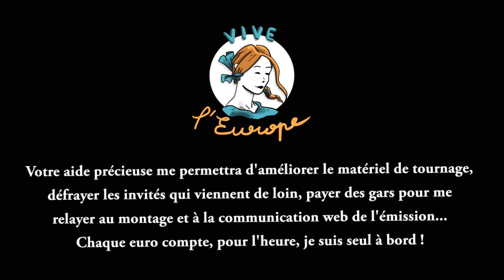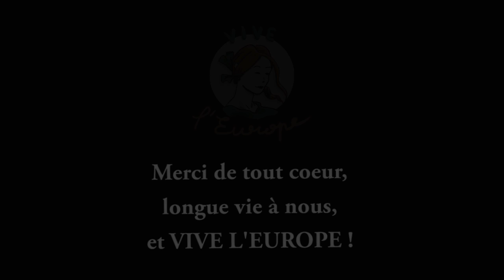Vive l'Europe : Thomas Joly & le Parti De la France (Avril 2016)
Bienvenue dans "Vive l'Europe", l'émission culturelle qui soigne le coeur et l'esprit des autochtones à qui il en reste un peu ;)

Pour cette première émission mémorable, je reçois le premier secrétaire du Parti de la France, parti d'extrême droite nationaliste et réactionnaire, terme que Thomas Joly, l'invité du soir, assume avec un grand éclat de rires.

Pour suivre les billets d'humeur parfois croustillants de notre camarade, n'hésitez pas à suivre son blog ici-même :
Et pour en savoir plus sur le parti de la France et ses activités, je vous encourage à vous rendre sur leur site officiel, avec ce lien :

Quant à moi, je vous donne rdv le mardi 26 Avril pour la deuxième émission.
Nous sommes partis sur une formule bi-mensuelle, car je préfère la qualité à la quantité, et que je poursuis mes hebdomadaires Danny Hebdo saison 2 et mon activité d'écrivain nationaliste en dehors de cette émission qui est chère à mon coeur.
Mon but est de créer un rendez-vous régulier, sûr, stable, avec des invités de haut niveau, et un intervieweur au top de sa forme, et pour cela, je préfère conserver un rythme d'émission raisonnable, que je pourrai assumer tout au long d'une année calendaire.

Merci pour tout, bonne lecture, et VIVE L'EUROPE !
Daniel Conversano